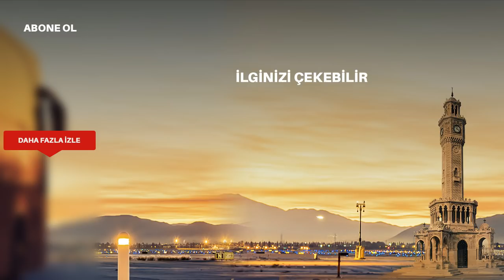Murat ve Fettah'ın felekten gecesi! - Gülizar 5. Bölüm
Gülizar 5. Bölümde, nişanda yaşanan tatsızlıktan dolayı büyük bir şok yaşayan Murat, üzüntüsünü Fettah'la birlikte işte böyle atıyor!

Gülizar son bölümde, Murat ve Fettah'ın birlikte neşelendiği sahneler herkesi çok eğlendirdi. Nişan sırasında yaşanan tatsızlık, Murat'ı çok gerer. Yalnız kalmak isteyen Murat, Fettah'ın yanına gider ve bir anda onunla dertleşmeye başlar. Murat'ın kederini anlayan Fettah ise onu neşelendirmek için yine müziğe başvurur. Murat ve Fettah gece boyunca hem içer hem de eğlenmeye başlar. Fettah'ın söylediği türkülerle kederlenen Murat, sonrasında söylediği oyun havasında ise neşesini bulur. İşte Fettah ve Murat'ın karşılıklı oyun havası oynadığı o anlar...

Gülizar 5. Bölüm Özeti

Şerif Tehlikesinin Çok Yaklaştığı Gülizar, Hayatının Teklifini Alıyor!

Murat’ın Nişanı Yarım Kalıyor!

Veysel’in yıllardır saklamaya çalıştığı yüz kızartıcı geçmişinin ortaya dökülmesi Murat ile Mine’nin nişanının yarıda kalmasına neden olmuştur. Candan’ın kırıcı sözleri de bardağı taşıran son damla olur. Murat ve Mine ayrılacak mı?

Bu arada Teksoy ve Şerif, Gülizar’a adım adım yaklaşmaktadır. Ünlü yapımcı Kartal, Fuat vasıtasıyla Gülizar’a reddedemeyeceği bir teklifte bulunur.

Gülizar, heyecan dolu yeni bölümüyle Cumartesi akşamı saat 20.00'de Kanal D'de!

KÜNYE

Yapımcı        : Onur Güvenatam

Yönetmen       : Çağan Irmak

Proje Tasarım  : Çağan Irmak

Senaryo        : Çağan Irmak ve Scripta Yazı Grubu